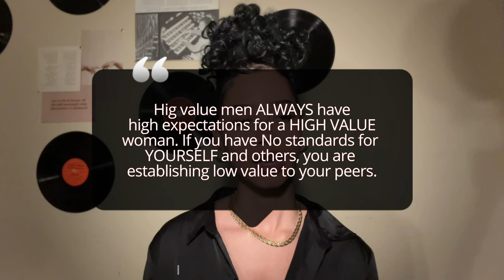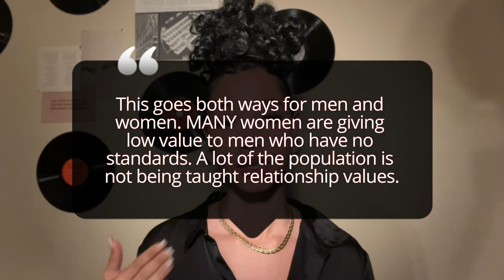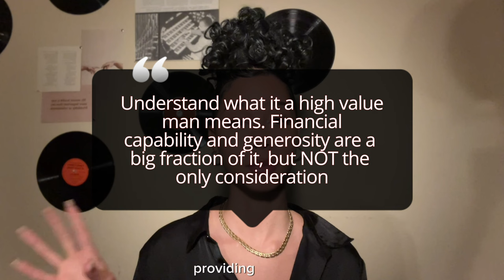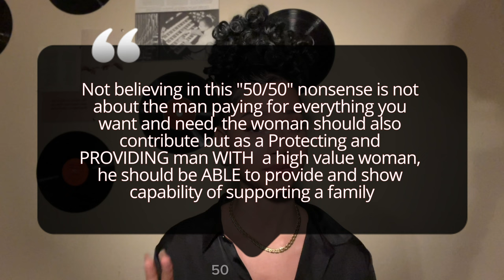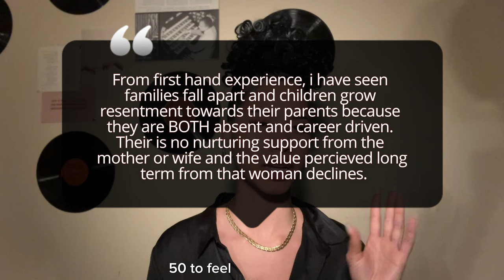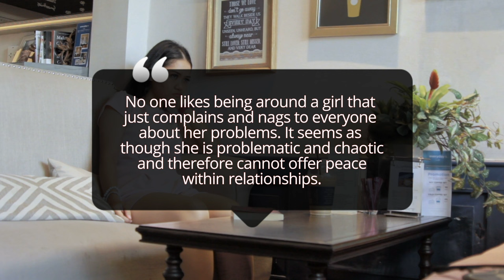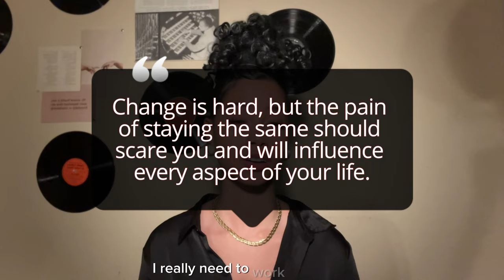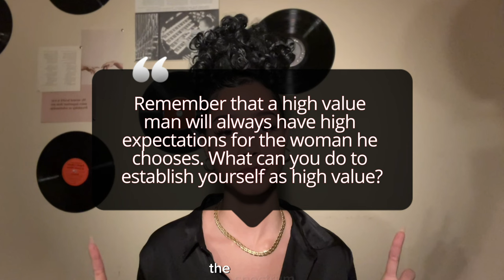How to be a HIGH VALUE woman in relationships | high value dating standards & get princess treatment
This is how you REALLY become a high value woman and the first step is realizing you ALREADY are high value, you may have not stepped into that yet. This is how you upgrade your dating life! TAKE NOTES

This video covers how to raise your standards, how to communicate your standards, what the bare minimum REALLY IS, what you should do as a HIGH VALUE WOMAN and how to fix your dating mindset. IT'S TIME FOR YOU TO RECIEVE THE ROMANTIC PRINCESS TREATMENT YOU DESERVE IN YOUR RELATIONSHIPS SIS XOXO

📄 ABOUT ME:
My mission is to help young women everywhere become their BEST SELVES and create their dream life, while also becoming the healthiest girl in their circle. Self-improvement, fitness & health, and self-love transformed my life. I found my purpose in life after working on myself and I want to help and inspire YOU to do the same!